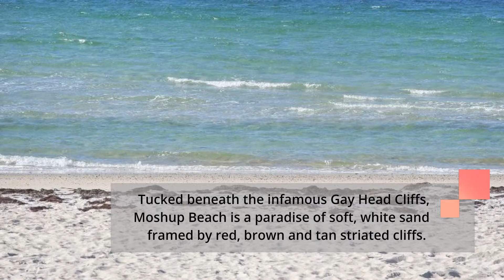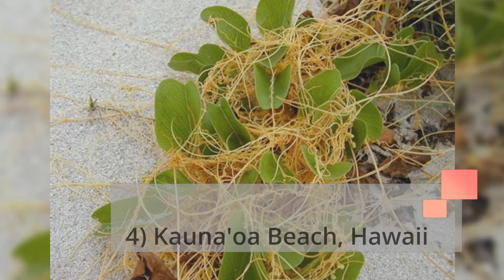BEACHES: TOP 10 BEACHES IN THE US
Will you go to any of these beaches?